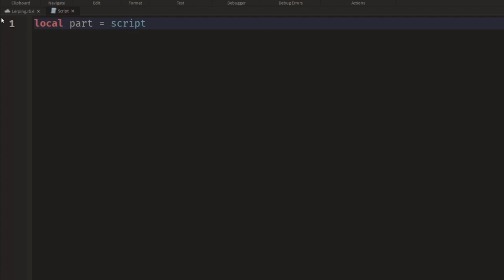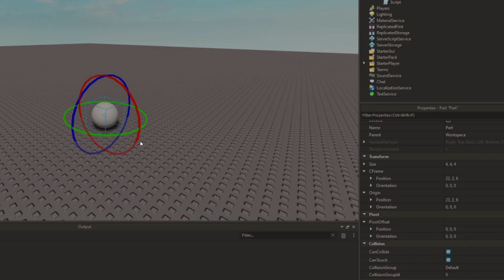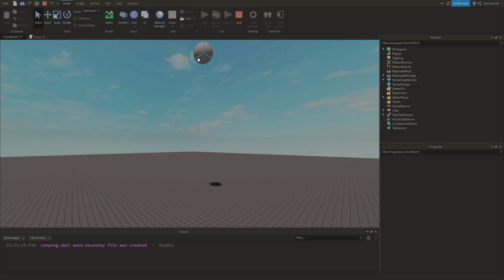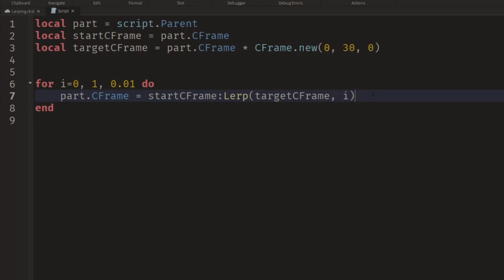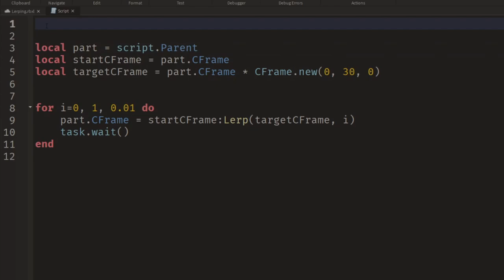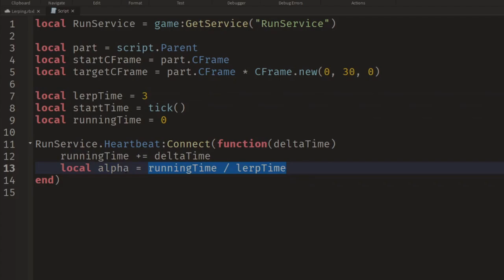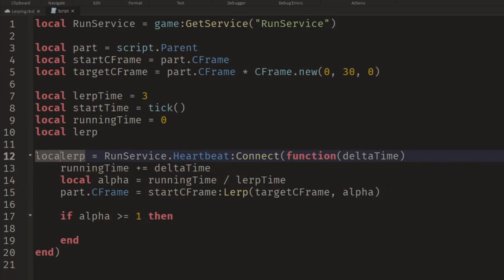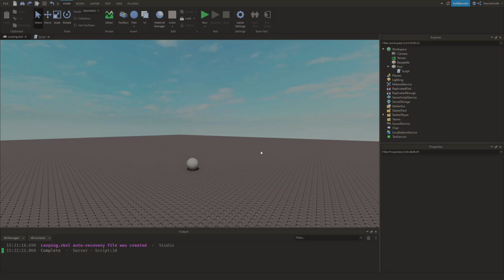Lerping - How To Move Parts Without TweenService